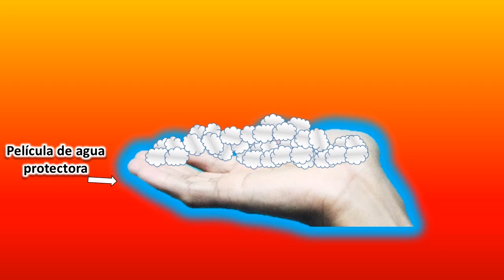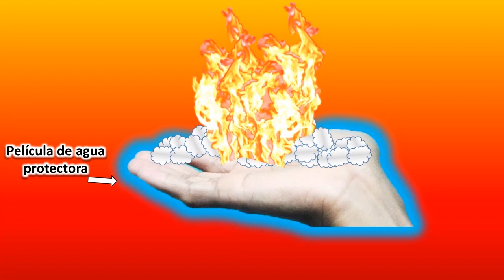🤲🔥 Como hacer 𝑭𝑼𝑬𝑮𝑶 en tus 𝑴𝑨𝑵𝑶𝑺 【 𝗦𝗜𝗡 𝗤𝗨𝗘𝗠𝗔𝗥𝗧𝗘 】 😲 ¡ESTILO FIRE FORCE! 🧯 (Fuego parte 2)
🔥 ¿Es posible sostener el 𝐅𝐔𝐄𝐆𝐎 sin 𝑸𝑼𝑬𝑴𝑨𝑹𝑻𝑬?
🔥 ¡Averígua todo sobre el 𝑭𝑼𝑬𝑮𝑶 en este vídeo! 🔥